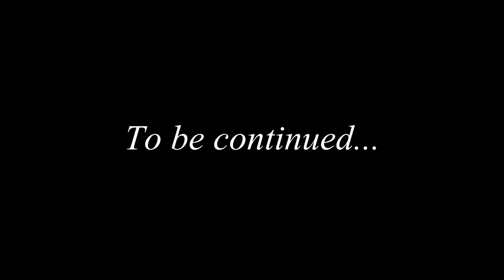[ENG SUBTITLE] Takashi's Castle Highlights Part 1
Name: Taka Radjiman (Event Helder)

"Takashi's Castle" (a parody for "Takeshi's Castle, Japanese show) is an event hosted by Taka Radjiman to celebrate the 2nd wave debut. 5 courses were made to challenge the contestants which are the other member of NIJISANJI ID.

TL;DR, this is basically NIJISANJI ID: Battle Royale.

NIJISANJI ID is owned by ICHIKARA Inc.